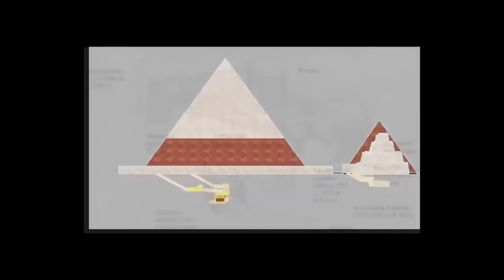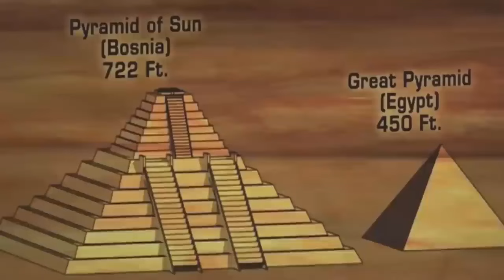Bosnian Pyramids Carbon Dated As 30,000 BC?